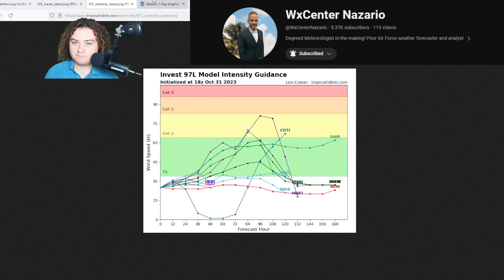Latest On Invest 97L! Interview With WxCenter Nazario! Who Should Keep Watch?